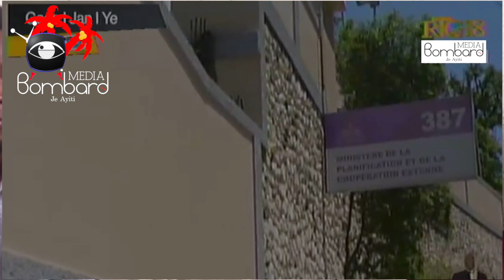PM Jouthe--DINEPA Inogire Sant Tretman Dlo Nan Lagrange Komin Sen Mak Epi Canada Apiye PNH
Joseph Jouthe--DINEPA Inogire Sant Tretman Dlo Nan Lagrange Komin Sen Mak Epi Canada Apiye PNH

Canada Bay sipò plizyè milyon dola pou PNH la